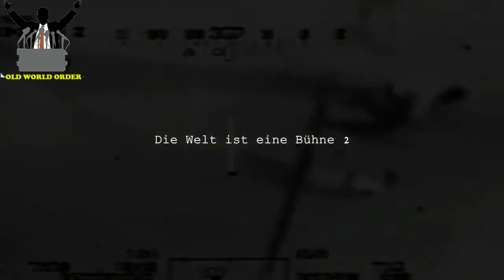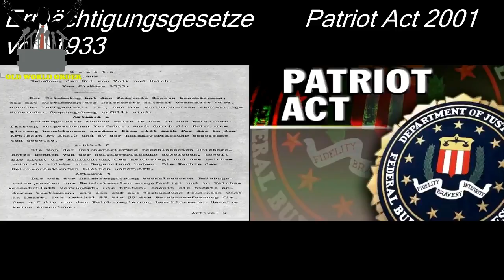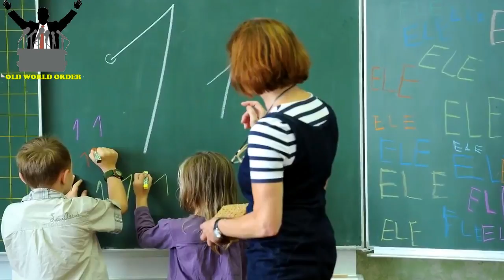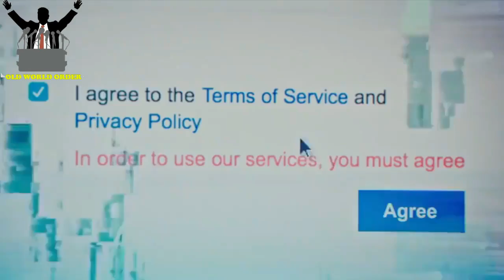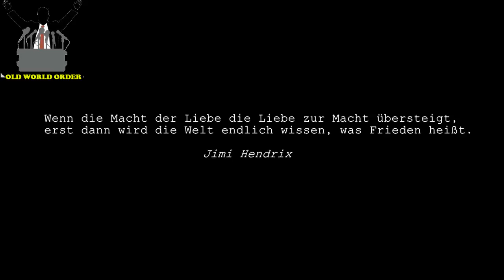Amerika ist eine Puppe